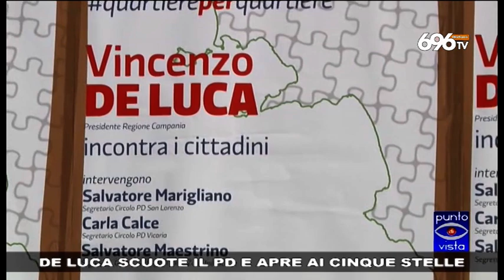De Luca scuote il Pd e apre ai Cinque Stelle